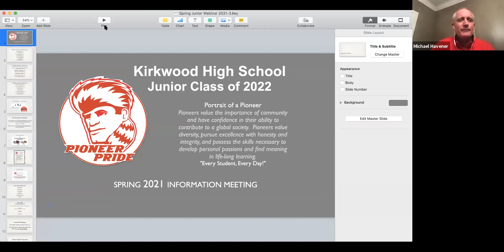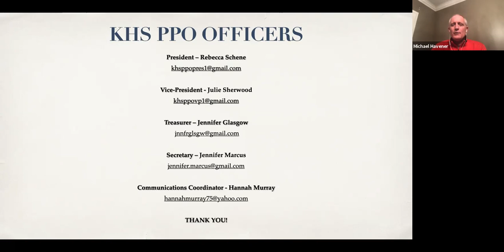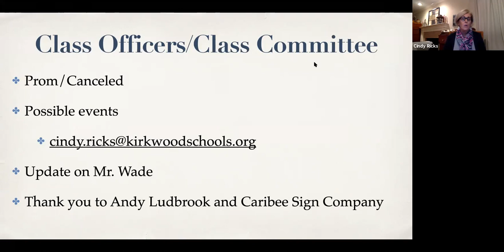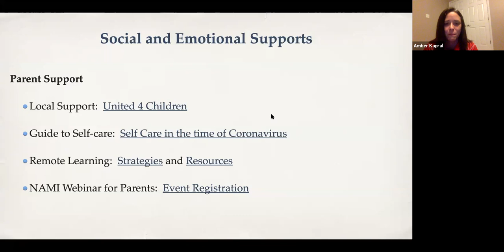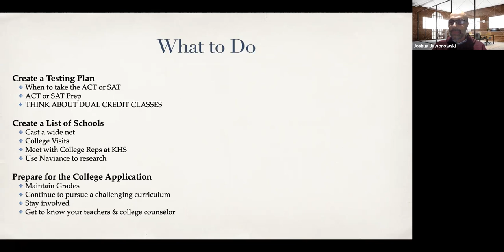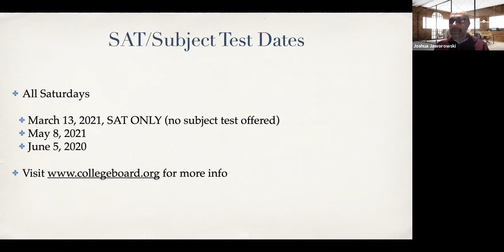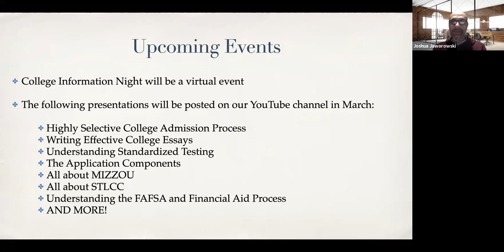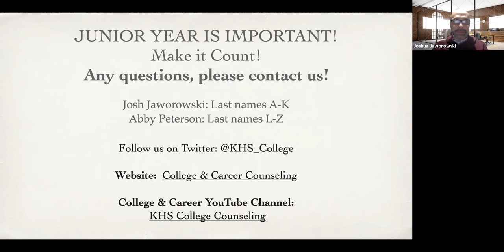Junior Parent Meeting January 2021